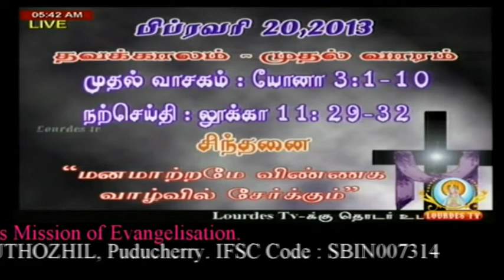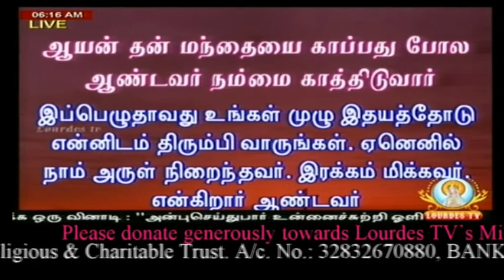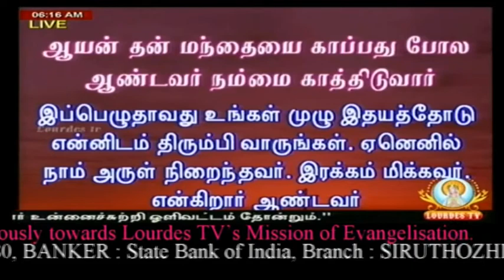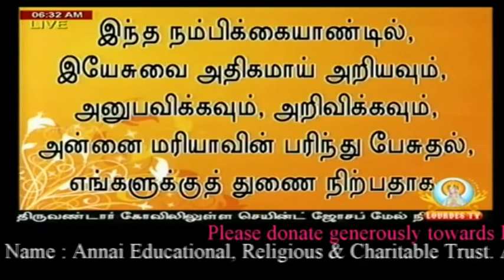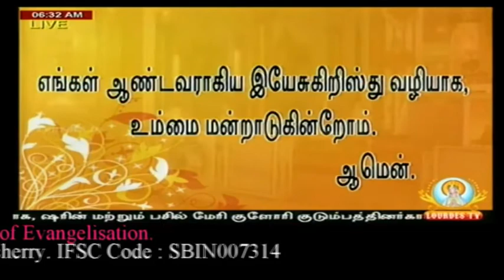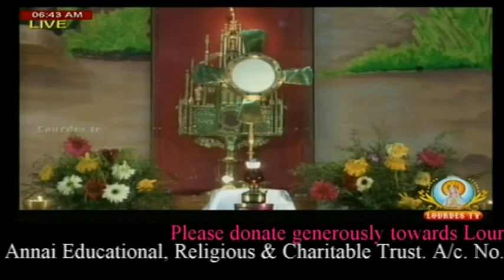20 02 2013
Morning Mass  & Sermon by Rev.Fr.Maria Joseph,Rector
LourdesTV,
Sacred Heart Basilica,
Puducherry.